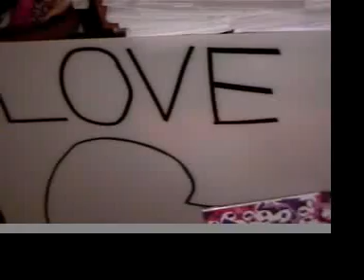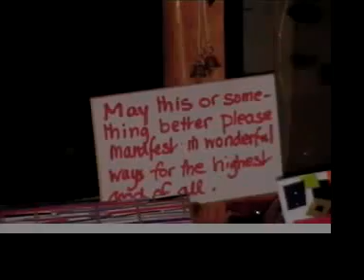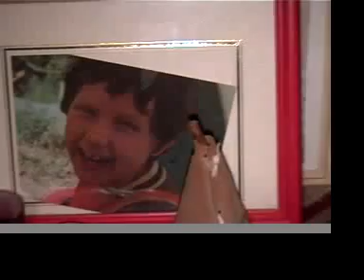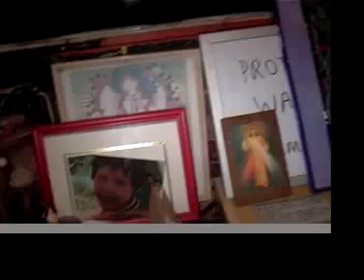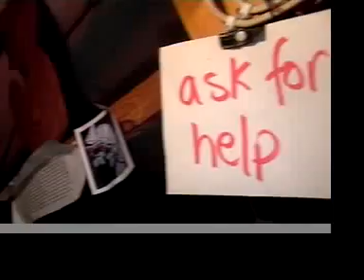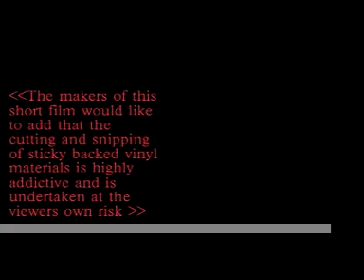I love sticky Back Plastic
Short Film about the life of a createaholic.  Starring and Directed by Lizz Daniels and filmed, and edited by Sharna Rose